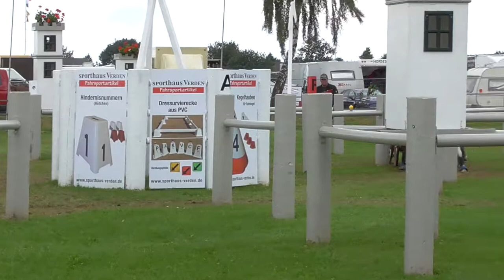WM Minden 2017 Marathon Lea Schmidlin Hindernis 5